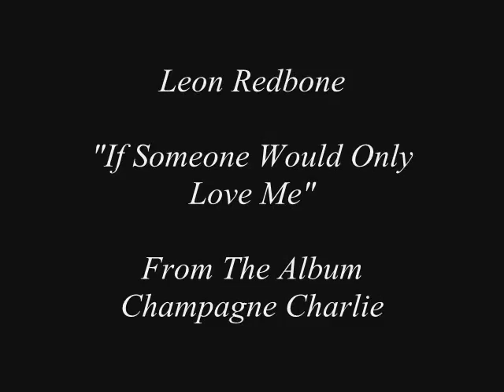Leon Redbone- If Someone Would Only Love Me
Leon Redbone Performs "If Someone Would Only Love Me"

From The Album: Champagne Charlie

Arranged By: Leon Redbone

Written By: Ferdinand "Jelly Roll" Morton

Vocals: Leon Redbone
Humming: Leon Redbone
Guitar: Leon Redbone
Gutar: Ken Whitely
Trumpet: Chris Whitely
Bass: Chris Whitely
Harmonica: Chris Whitely
Tuba: Jonathan Dorn